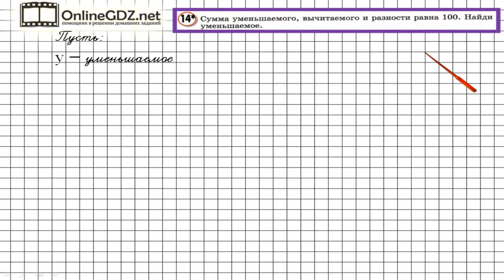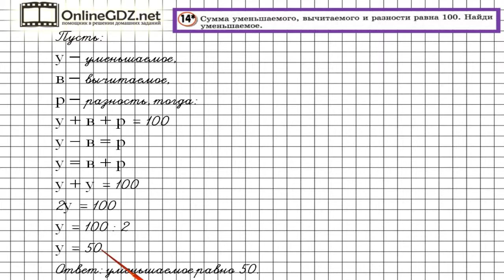Урок 29 Задание 14 – ГДЗ по математике 4 класс (Петерсон Л.Г.) Часть 1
В данном номере находим уменьшаемое, если известна сумма вычитаемого и разности равна.